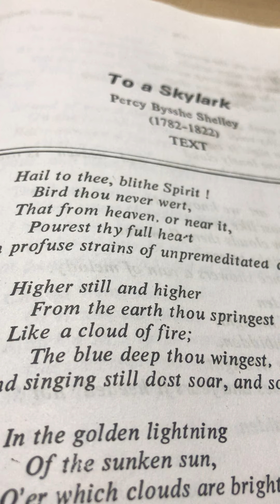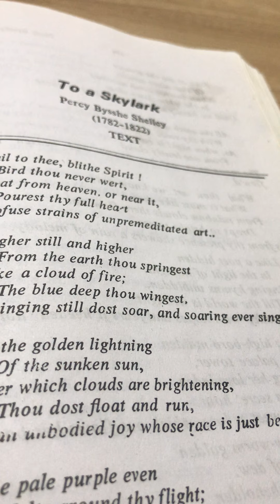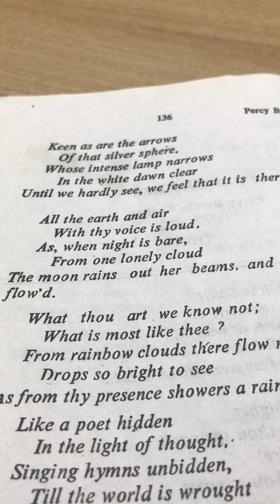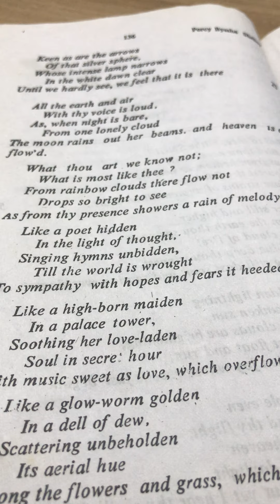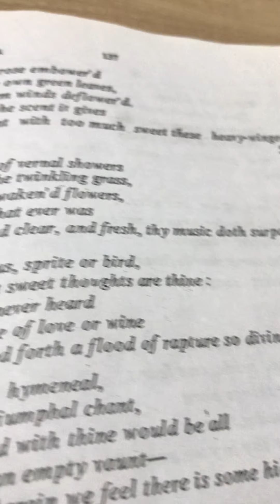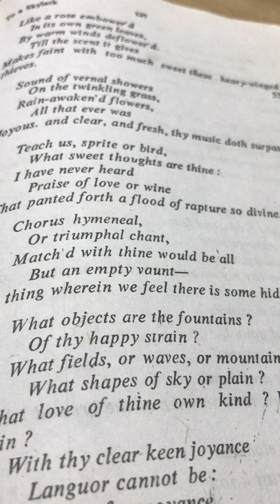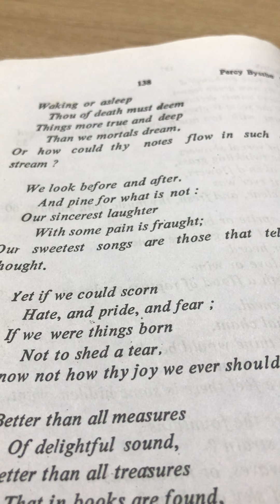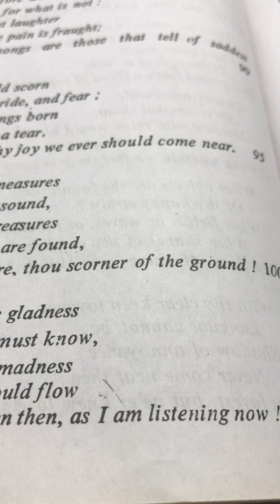B.A.2nd year 2nd paper- paraphrasing To A Skylark